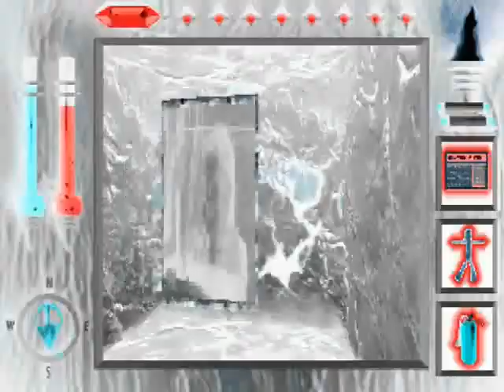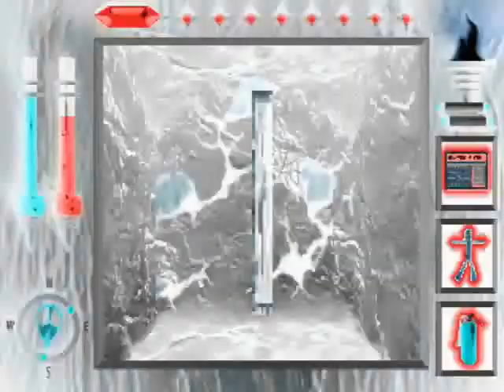Let's Play - Bloodwings Pumpkinhead's Revenge: Purgatory Part 2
Thanks for the over 1000 views to the walkthrough! I'm glad it's helping so many people out! The next version of the walkthrough is coming soon!

What's this? mmntw26 is showing signs of boredom? Is there any way he can escape the unseeable cutscenes and massive amount of fetch-questing? And is Soleil Moon Frye actually a witch in disguise? Find out!

Pumpkinhead 2: Bloodwings is copyrighted to MPCA. All rights to the movie are reserved to them.

All game footage is taken from the game Bloodwings: Pumpkinhead's Revenge. This Let's Play is entirely for satirical purposes, and is done for fun.

With all that out of the way, enjoy!